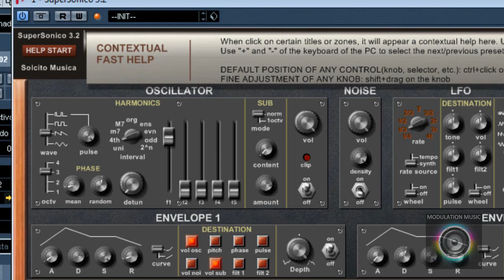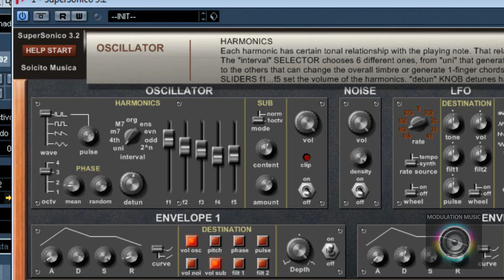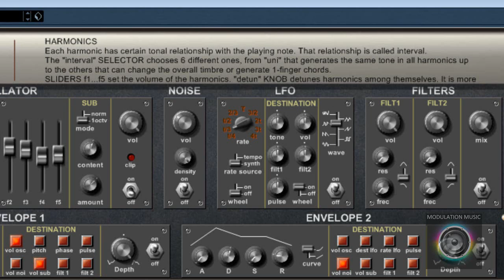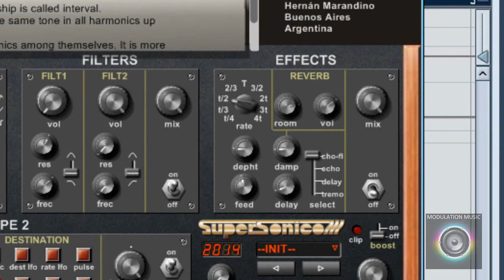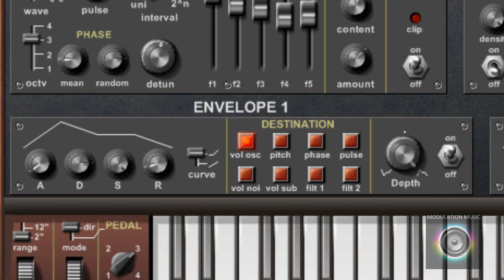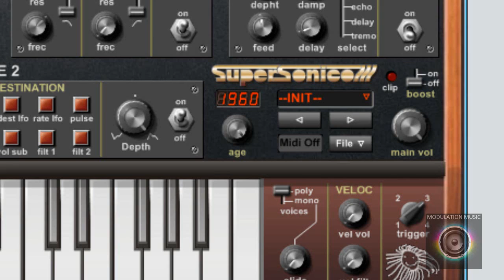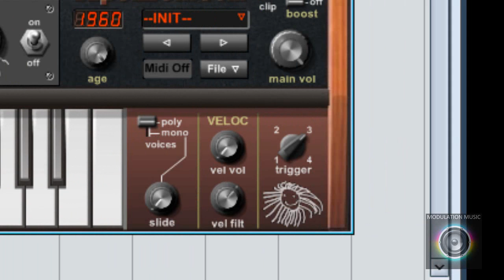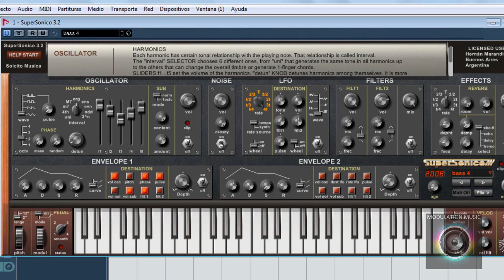Síntesis - Review - Super Sonico de Solcito Música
SuperSonico es un sintetizador analógico virtual con una pequeña sección aditiva.

Características:

- 1 Oscilador con Generador de Armónicos.
- Sub-Oscilador
- Generador de Ruido
- 2 Envolventes
-2 Filtros
- LFO Sincronizable
- Reverb, chorus/flanger, delay, tremolo y eco sincronizables.
- Booster, que modifica la dinámica.
- Mono y Poly
- 4 modos para disparar la envolvente.
- Midi Learn

Más información